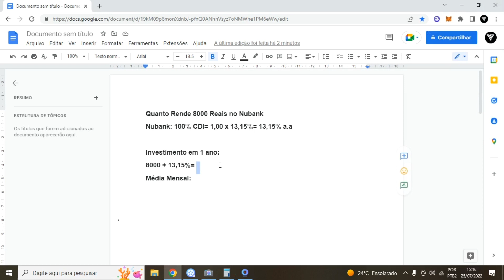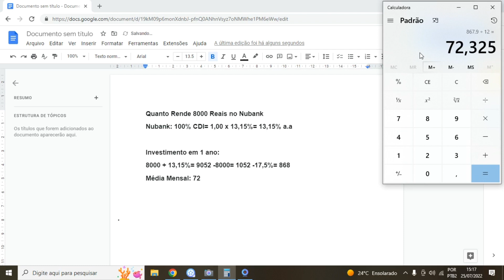Quanto Rende 8 Mil Reais no Nubank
LUCAS

Veja Quanto Rende 8 Mil Reais na Nuconta! Sim nesse vídeo vamos abordar sobre o rendimento na nuconta do banco nubank.
O seu dinheiro possui rendimento na nuconta de 100% do cdi automaticamente e com isso fizemos o vídeo explicando Quanto Rende 8 Mil Reais na Nuconta! por ano e também Quanto Rende 8 Mil Reais na Nuconta! por mês
Quanto Rende 8 Mil Reais na Nuconta!
Quanto Rende 8Mil Reais na Nuconta!